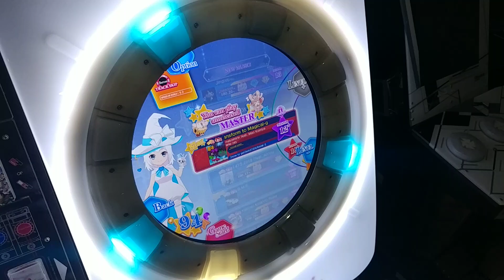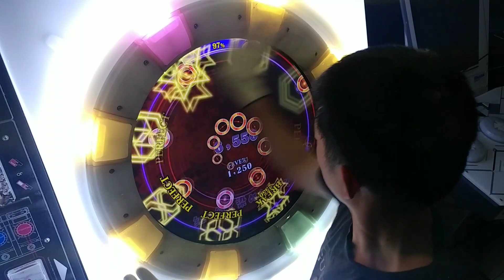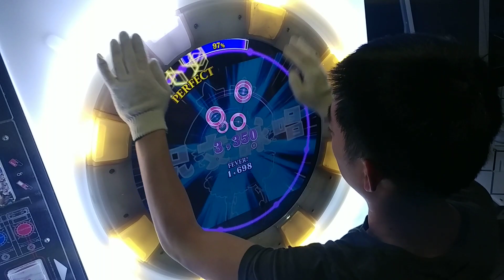[maimai] 魔法少女になるしかねぇ (master) 100.20 SSS 初見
I must transform to Magical-girl